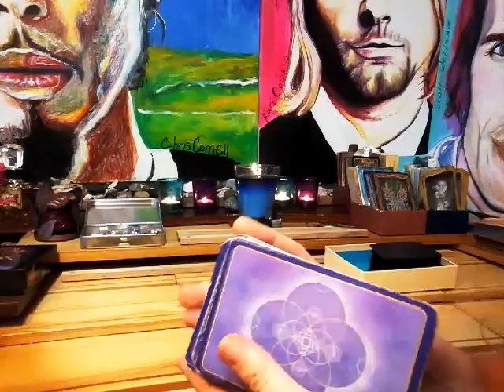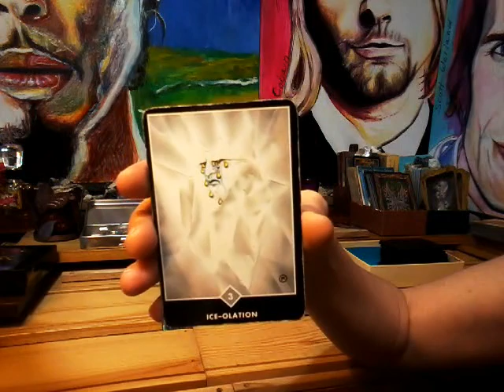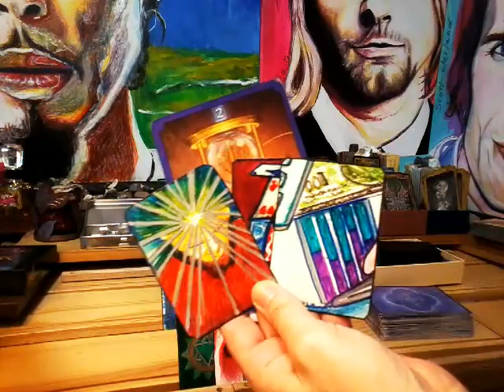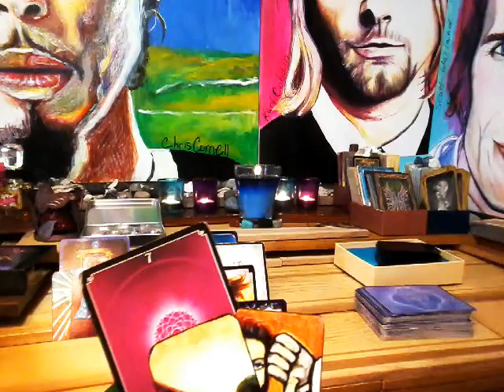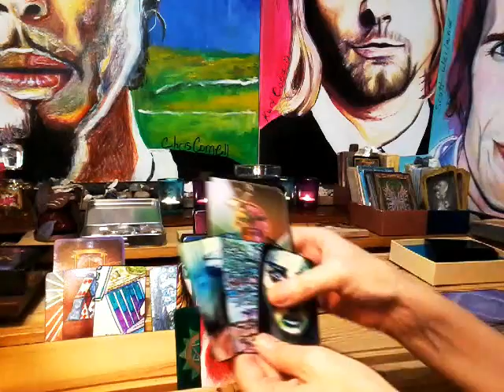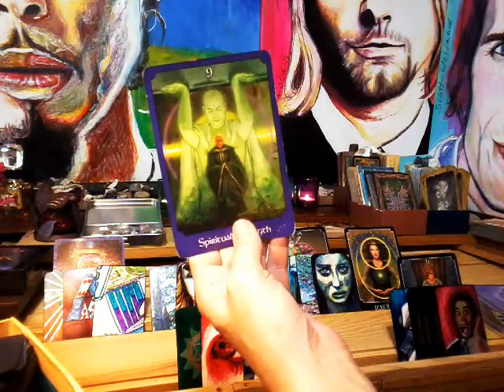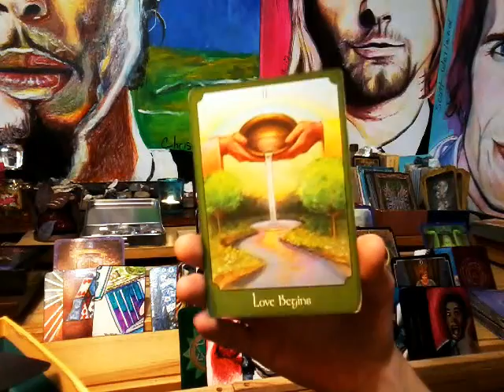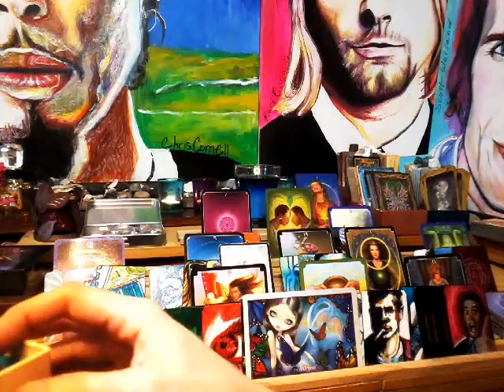NFgC Tarot~ YIN ~ June 28- July 6 SPIRITUAL UNION